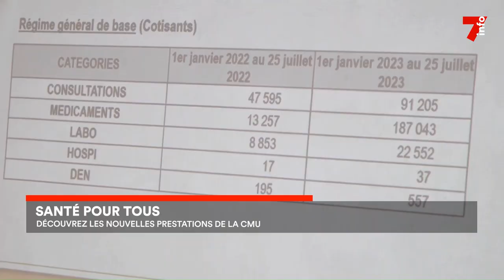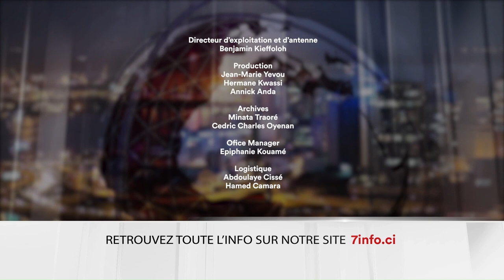Le 7 minutes du 31 juillet 2023 (édition du 6h)